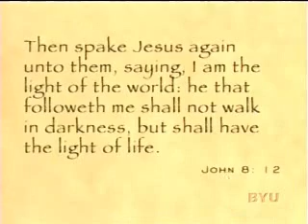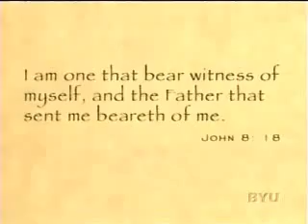NT BBL Discussions- Jesus - Light of World (2of3)